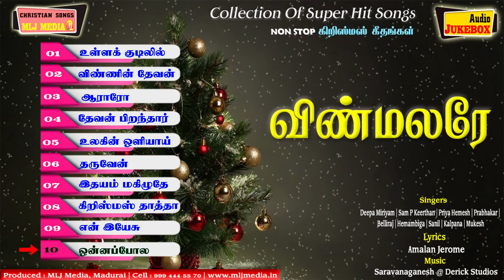Super Hit Christmas Songs | Christmas Dance | கிறிஸ்துமஸ் பாடல் தொகுப்பு |Christian Songs MLJ MEDIA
Singer :
Lyrics :  Amalan Jerome
              @ Derick Studios

Concept & Creative Head :
 Amalan Jerome
 MLJ MEDIA

for more details :
MLJ MEDIA